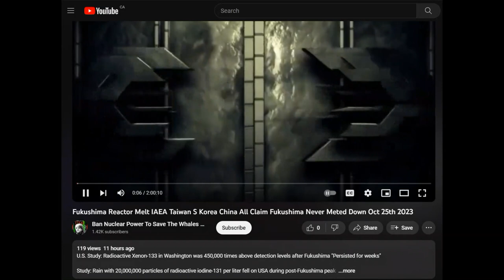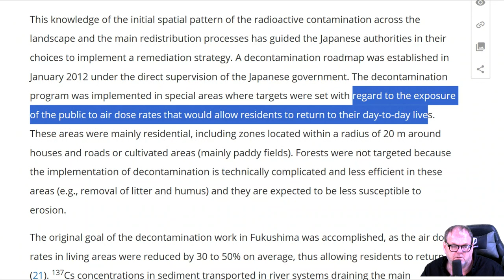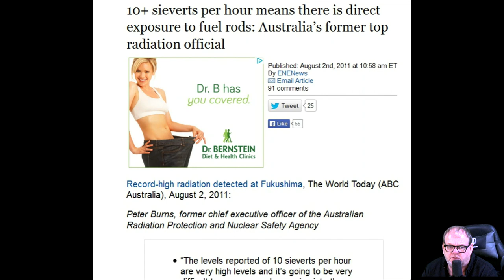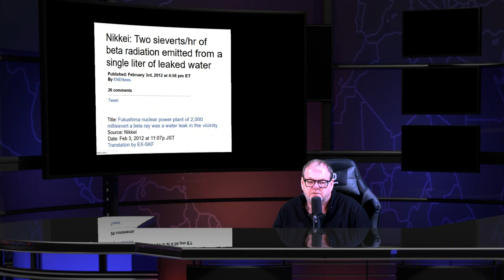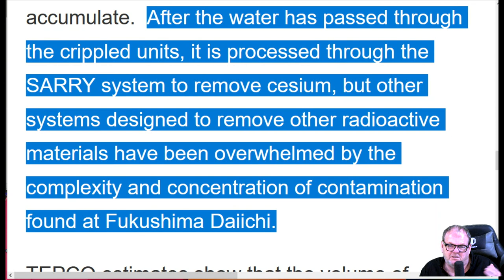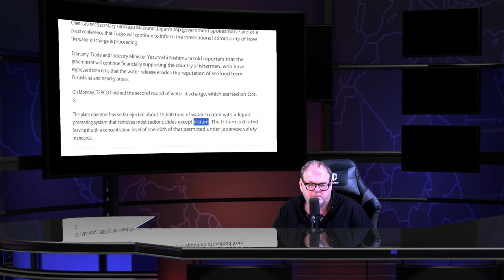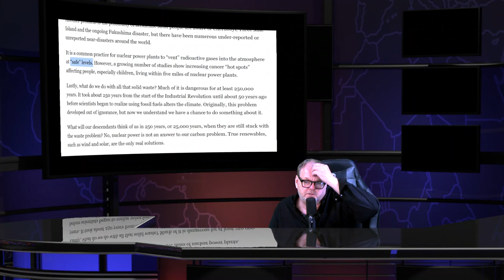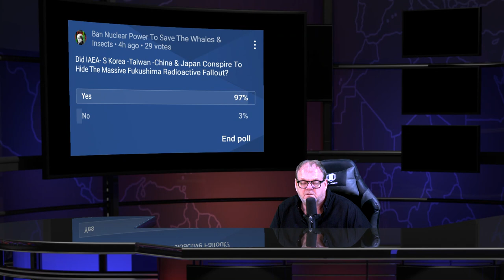Fukushima Reactor Melt & Daily Radioactive News 10/26/23 IAEA Insane Japanese Tritium Propaganda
5 workers at Fukushima plant doused with radioactive fluid

Japan’s Prime Minister Kishida plans an income tax cut for households and corporate tax breaks

2 hospitalized after radioactive liquid exposure at Fukushima plant

IAEA conducts 1st safety review on Fukushima water since discharge

TEPCO follows through on promise to compensate Japanese seafood producers suffering Fukushima-related reputational damage By Chris Loew

Self-Imposed Ban on Aomori Sea Cucumber Fishing to be Lifted; Potential Markets Found Amid China’s Halt to Japan Imports - Th

Forget nuclear power. Focus on wind and solar energy to cut carbon pollution.

Removing Radionuclides from Fukushima Radioactive Water

Lessons learnt on the impact of an unprecedented soil decontamination program in Fukushima on contaminant fluxes

6 in 10 Fukushima Children tested have Diabetes , Head of Tokyo Medical Clinic : We are expecting diabetes in children from Fukushima radiation